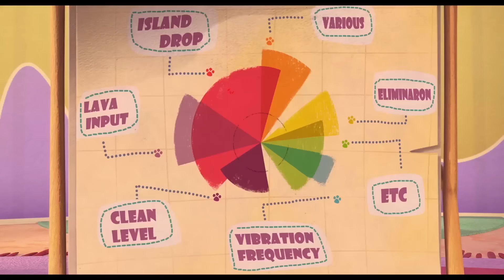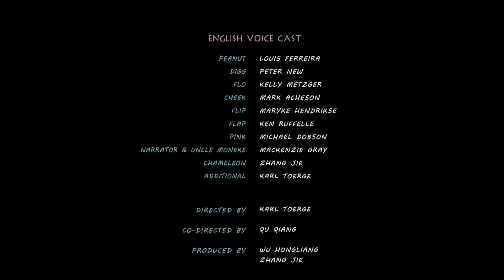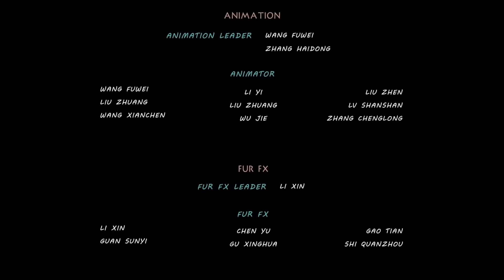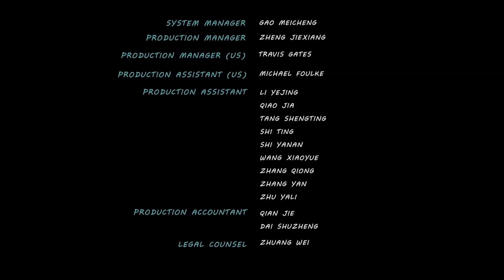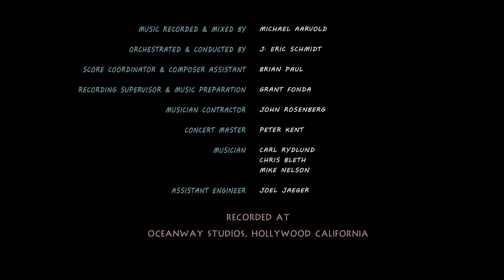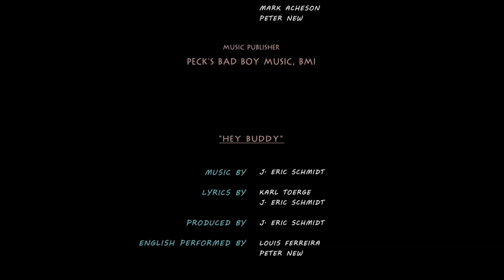Un viaje lleno de aventura para salvar la isla mágica! Película Animación Familiar Español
"The Adventures of Peanut and Pig" es una encantadora película que transporta a los espectadores al paraíso flotante de Goola, donde un grupo diverso de personajes se embarca en una emocionante aventura. Sin embargo, la tranquilidad de esta hermosa isla se ve amenazada cuando comienza a hundirse. La historia se centra en un equipo poco probable compuesto por monos rivales, un astuto conejito y un alegre cerdo llamado Pig. Aunque al principio tienen muchas diferencias, pronto se dan cuenta de que deben unir sus fuerzas para salvar su hogar y encontrar una solución a su problema.

La narrativa se desenvuelve de manera emocionante, llevando a los personajes a enfrentar diversos desafíos que ponen a prueba su valentía y habilidades. En el camino, descubren que a pesar de sus diferencias, pueden trabajar juntos para lograr un objetivo común. Esta dinámica entre los personajes resuena con los valores universales de la cooperación y el entendimiento, haciendo que la historia sea tanto entretenida como educativa.

Para aquellos que disfrutan de las peliculas en español, esta película es un regalo que combina la diversión con importantes lecciones de vida. Además, al ser una de las peliculas animada más queridas de su género, es perfecta para toda la familia. La mezcla de humor, aventura y emotivas enseñanzas garantiza que tanto los niños como los adultos disfrutarán de esta travesía.

Género: Aventura, Animación, Familiar

trinianpal401
👋🏻 Bienvenidos a nuestro canal dedicado al apasionante mundo del cine español! Aquí encontrarán las mejores obras maestras del cine de España y de los países de América Latina, que les robarán el corazón y ampliarán los horizontes de su mirada cinematográfica.

Nuestro objetivo es ayudarles a descubrir el encantador mundo de la cultura española a través del objetivo de la cámara. Les hablaremos sobre diversos géneros, desde cautivadores dramas hasta contagiosas comedias, desde detalladas historias históricas hasta emocionantes thrillers.

Únanse a nuestro viaje cinematográfico, donde podrán descubrir las mejores joyas del cine español, compartir sus impresiones y encontrar nuevos amigos que también estén apasionados por el cine. ¡Que cada película se convierta en una puerta encantadora hacia el apasionante mundo del idioma y la cultura española!